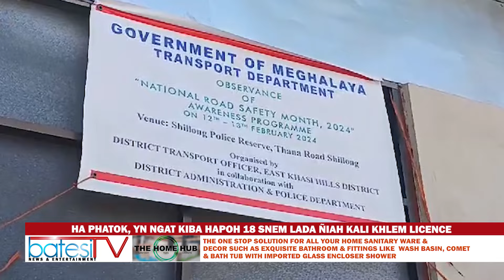HA PHATOK, YN NGAT KIBA HAPOH 18 SNEM LADA ÑIAH KALI KHLEM LICENCE